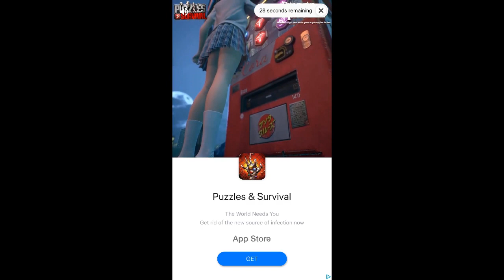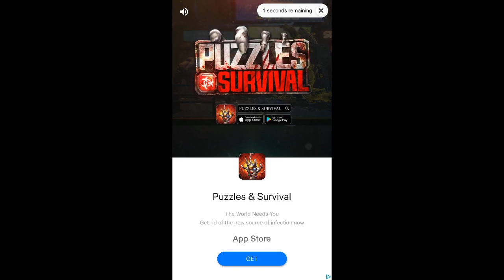archero daily grind